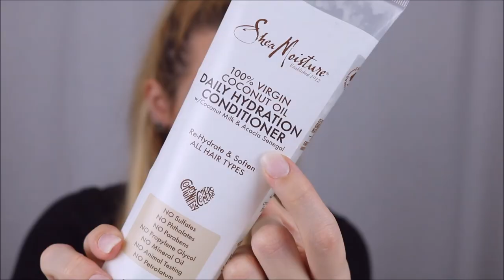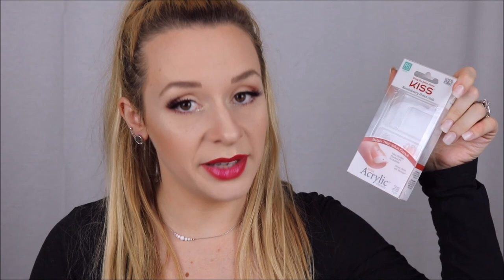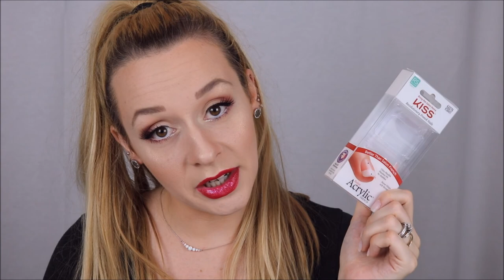HUGE EMPTIES REVIEW | BEAUTY TRASH - WOULD I REPURCHASE?! OCTOBER 2017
Hey everyone - I hope you enjoy this empties/beauty trash for October 2017. Would I repruchase?!

Come hang out with me:
jessaaudrey1027